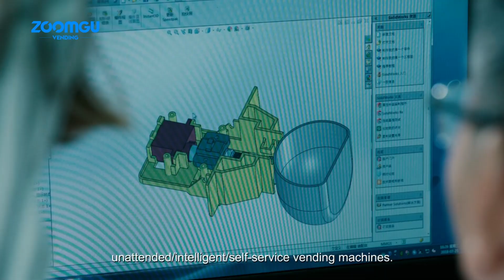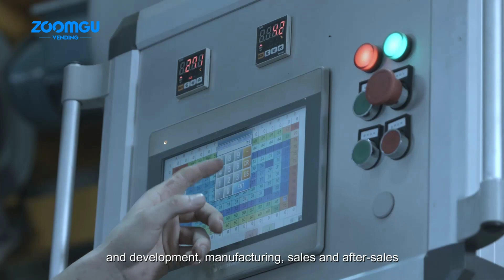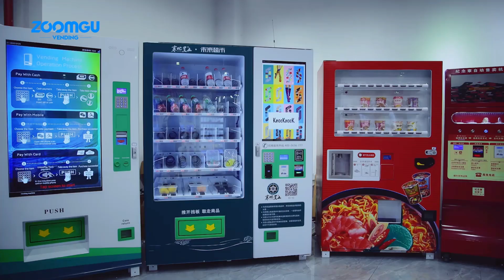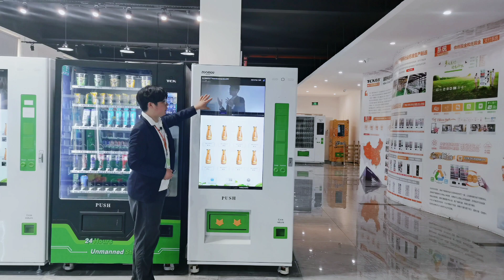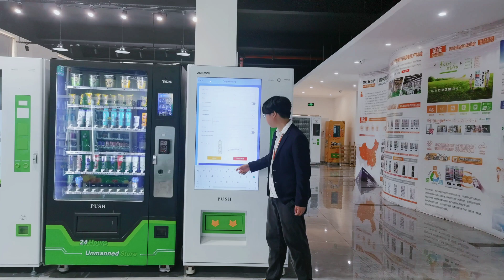Big screen vending machine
Hunan Zhonggu Science and Technology Co.,Ltd.  is a high-tech enterprise integrating R&D and manufacturing of vending machines, artificial intelligence, Internet of Things, cloud services, big data, mobile payment, vending machine software and hardware development and customization.

It is the global O2O business solution provider. It is the pioneer of the Internet + self-service vending + traditional business chain model under the cloud strategic environment. With its strong company strength and technical level, Zhonggu is used in more than 100 countries and area.